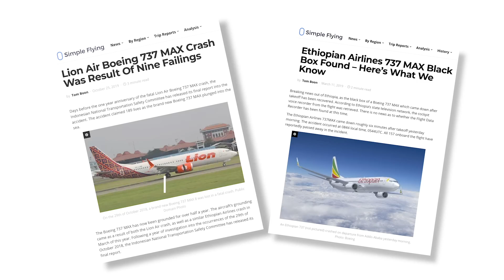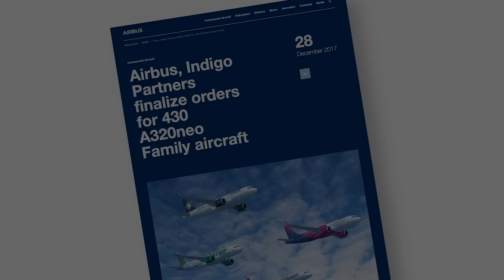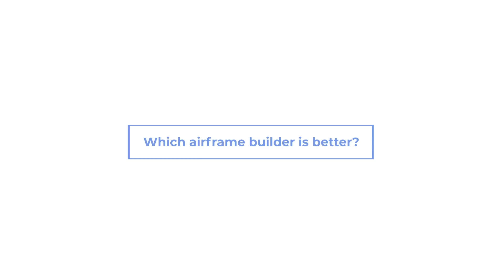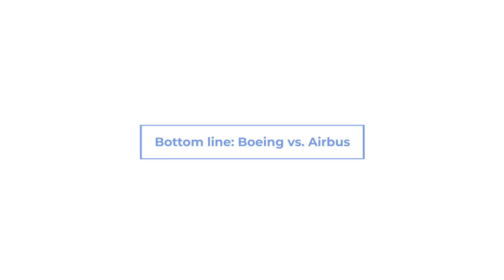Boeing Vs. Airbus - The Competition Between Giants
There are few rivalries in the world as complex or as fierce as the battle between Boeing and Airbus. While Boeing is the older company of the two, both firms have been around for decades, developing the majority of the commercial aircraft that we travel on.

Today we’ll look back at the long-standing competition between these two manufacturing giants...